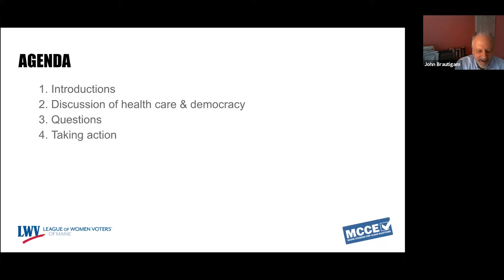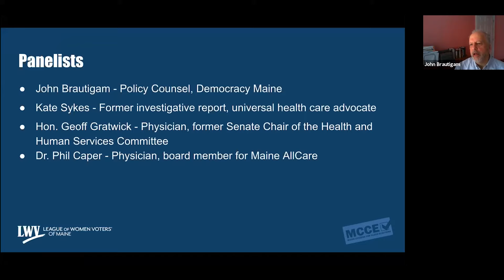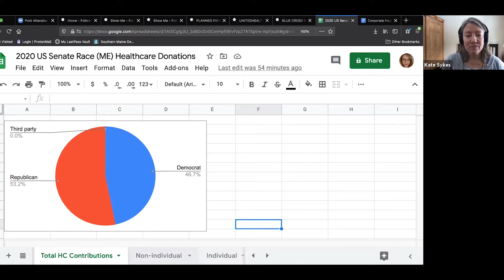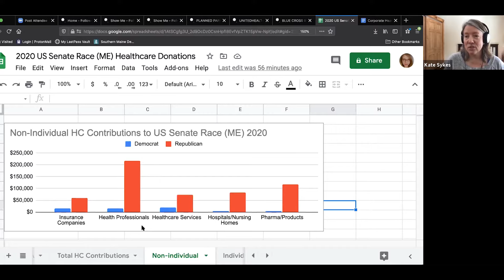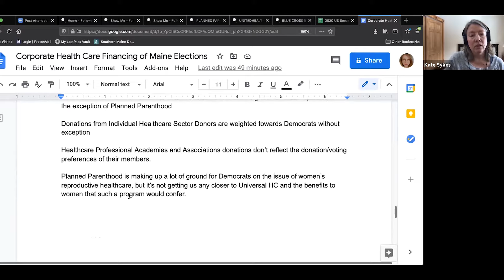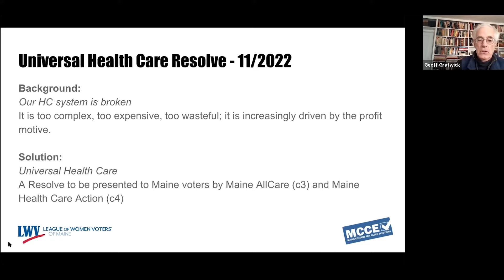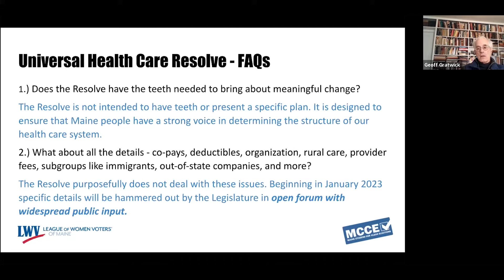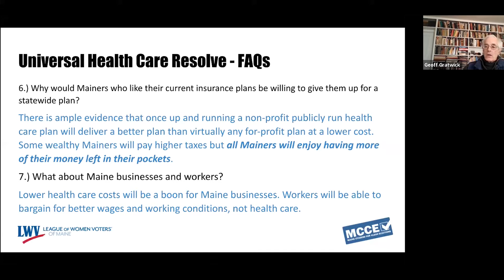A Conversation: Health Care and Democracy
Perhaps no single topic has proven more difficult to address at the state and national level than health care. Few issues have such a direct impact on millions of families and individuals. And at 18% of our national GDP, no other issue presents comparable financial stakes. As a result, health care industry forces have an abiding presence in government at all levels, and participate in campaign funding for races in Maine and across the country.

Are wealthy and powerful corporations and organizations able to bend health care policy to favor their interests? Is public policy in this vital area subject to the popular will, or do lobbyists, contributors, and other powerful forces stand between the people and the solutions they desire?

Join this discussion with leading professionals in the field to discuss Power, Health Care, and Democracy. Former State Representative John Brautigam will moderate an impressive guest panel:

+ Hon. Geoff Gratwick – Physician and former Senate Chair of the Health and Human Services Committee
+ Dr. Phil Caper – Physician and board member of Maine Allcare
+ Kate Sykes – Former investigative reporter and universal health care advocate